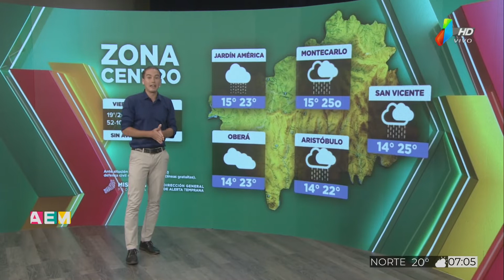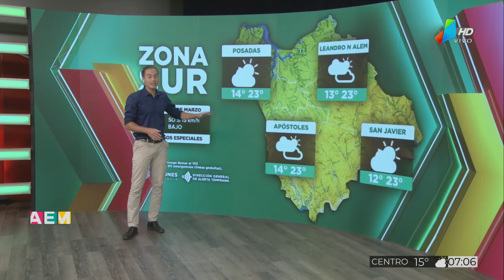El tiempo en toda la provincia para el día de hoy (25-3-22)